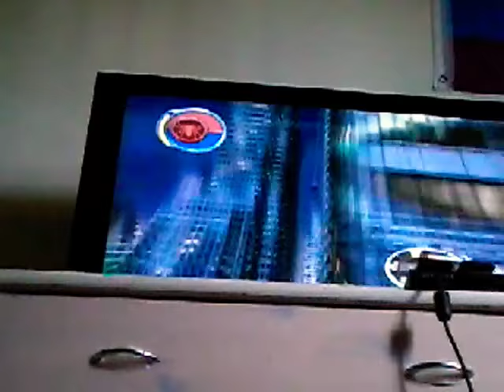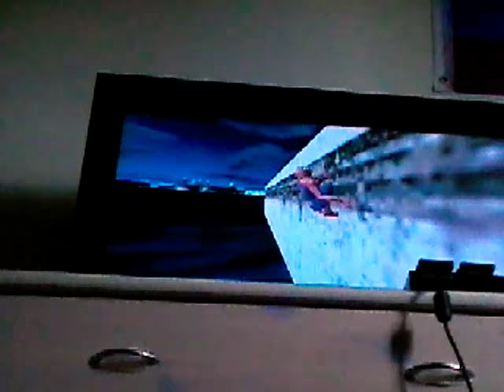Playing Spiderman 2 game